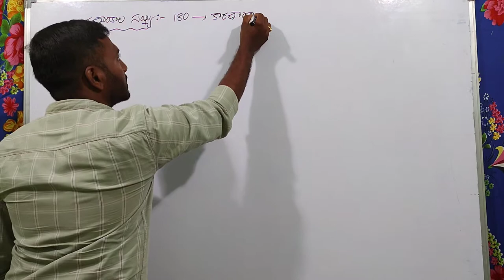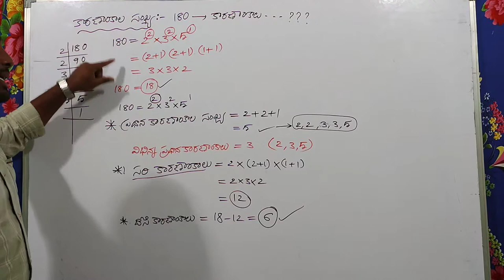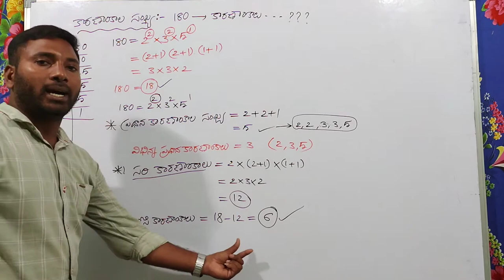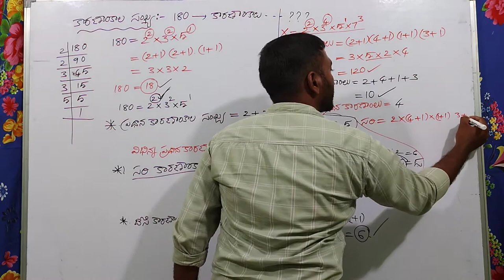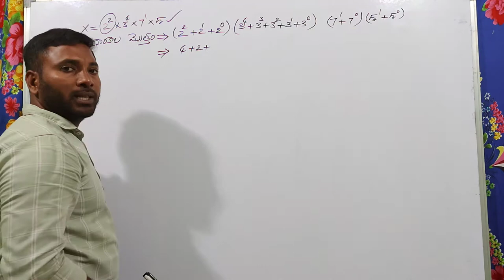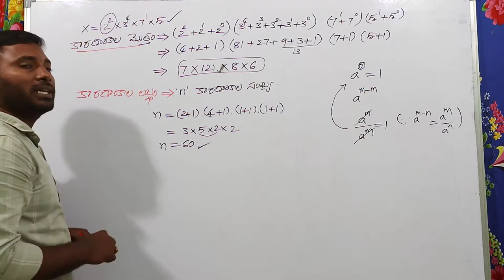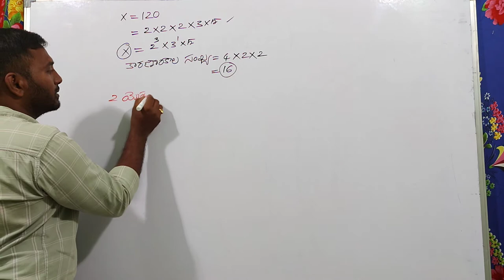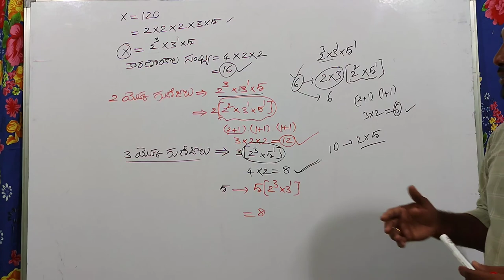TET DSC MATHEMATICS CLASS-5.2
FOR MORE DETAILS CONTACT SRI SAI RK STUDY CIRCLE PH NUMBER 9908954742,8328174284